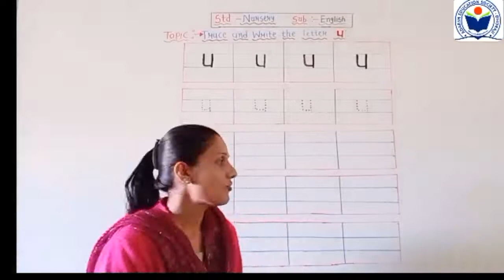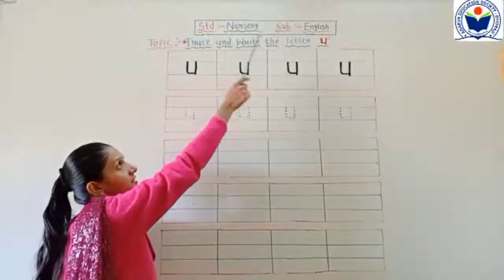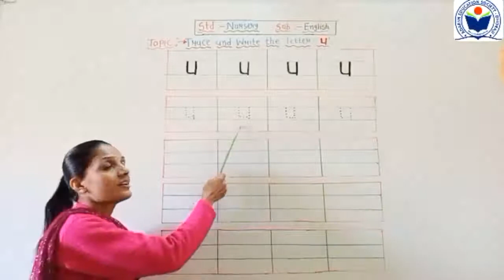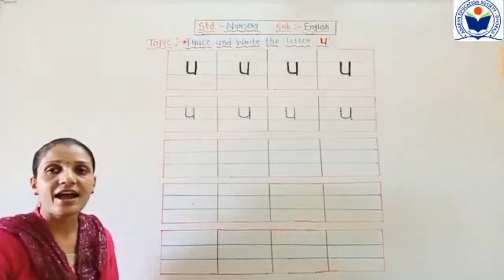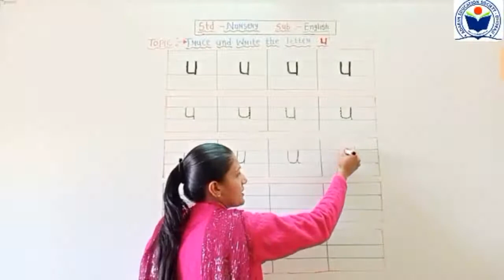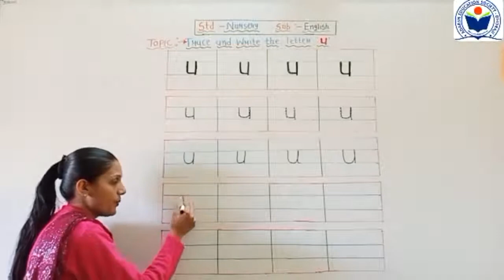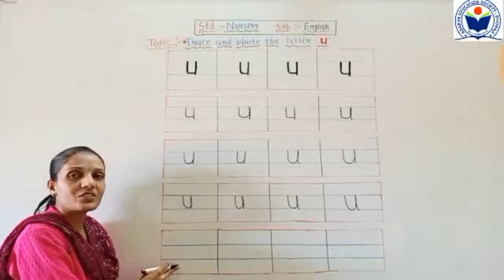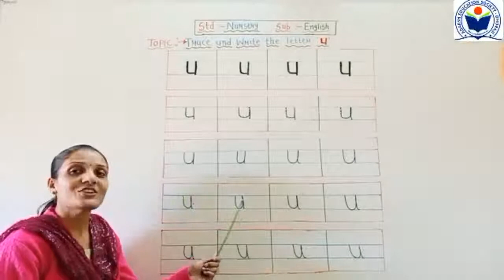Nursery English letter u page no 123 ,124